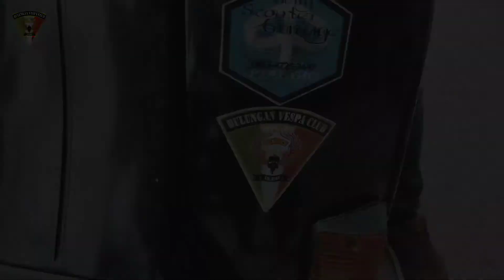Liburan Seru Bervespa Bersama